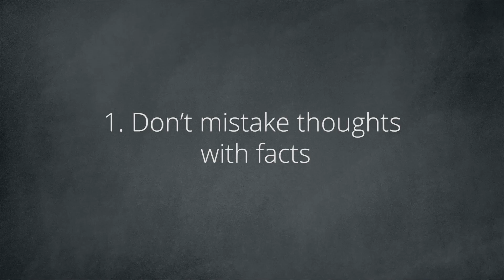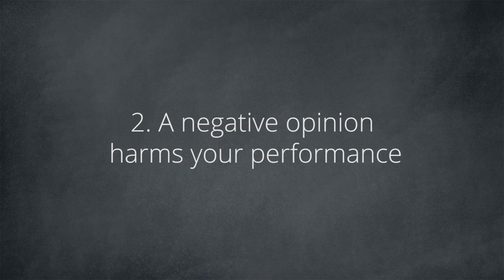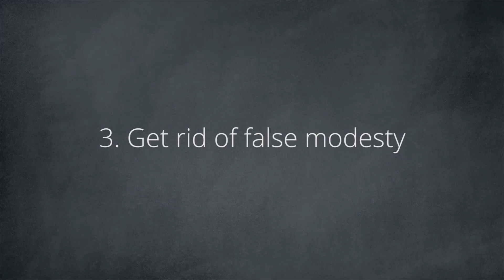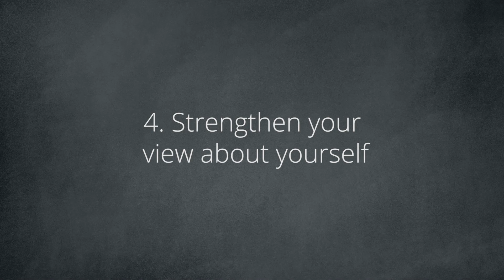No. You’re not silly | Study Arata 09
Study Arata! Do you think of yourself as a fool? Is there a voice in your head that ,whenever you make a mistake, strengthens the idea of you being a fool? If the answer is yes, for every mistake you make, the belief of yourself being dumb grows bigger. A mistake strengthens your opinion about being silly.

Pay attention. We’ll talk about the big problem that’s behind this thought.